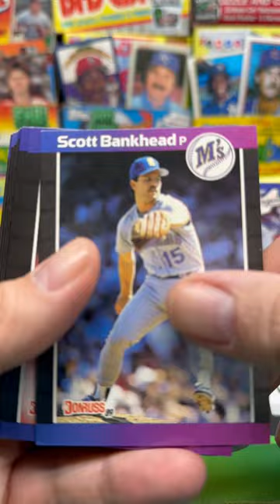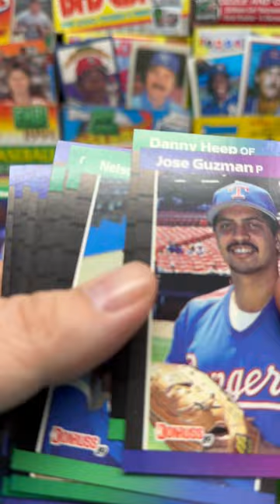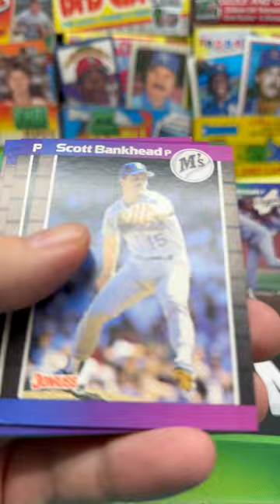1989 Donruss Baseball Pack